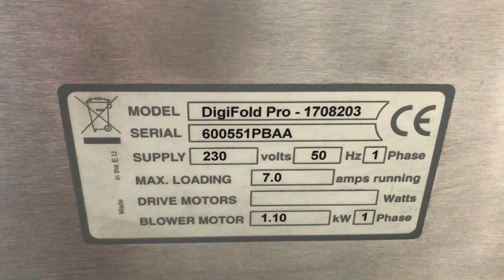2018 morgana digifold pro automatic card creasing and folding machine from Gab Supplies Ltd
morgana digifold pro - automatic card creasing & folding machine